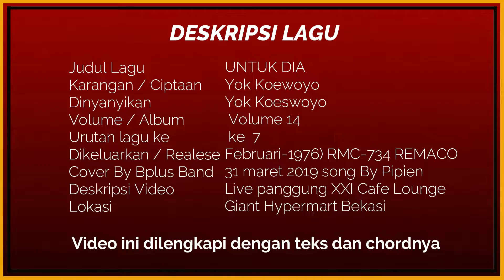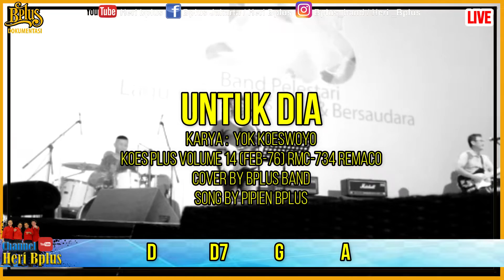UNTUK DIA YOK KOESWOYO - cover by bplus band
BELAJAR BERNYANYI KOES PLUS - UNTUK DIA YOK KOESWOYO
DESKRIPSI
Karangan / Ciptaan : Yok Koeswoyo
Dinyanyikan  : Yok Koeswoyo
Volume / Album : Volume  14
Urutan lagu ke   : 7
Dikeluarkan / Realese : Februari-1976 RMC-734 REMACO

Cover By Bplus Band : 31 maret 2019
Song by Pipien Bplus
Deskripsi Video : Live Panggung XXI Cafe Lounge
Lokasi   : Giant Hypermart Bekasi
Video ini dilengkapi dengan teks dan chordnya

Bplus band saat ini dengan personil :
Heri Bplus  : Vokal, Gitar Rhythm
Acil Bplus   : Vokal, Lead Gitar, Keyboard, Piano
Mamen Bplus : Vokal, Drum, Perkusi
Pipin Bplus  : Vokal, Bass

Sebagai generasi pelestari lagu lagu KOES PLUS DAN KOES BERSAUDARA Banyak cara dilakukan dalam proses pelestarian ini,seperti yang sudah dilakukan teman teman dan rekan rekan penggemar lainnya,Video ini diambil secara spontan dalam kegiatan kegiatan kami mudah mudahan menjadi motifasi dan tetap melestarikan lagu lagu Sang Legendaris ini Kami sangat menunggu kritik dan sarannya dan mudah mudahan mendapatkan manfaat dan hiburannya.Hal yang sanggat membanggakan adalah ketika anda turut bergabung dan men SUBSCRIBE,LIKE & SHARE Video ini
Untuk keterangan lebih lanjut bisa hubungi :